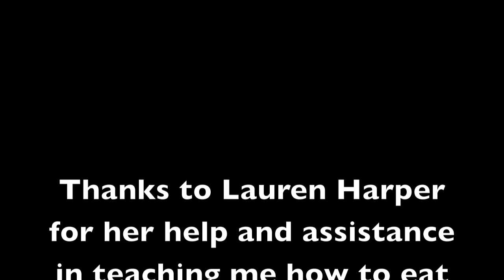Singapore #3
A hungry and irritable Beanarella explores Little India with her co-trainees!

Fellow trainee, Lauren, teaches me how to eat curry like a real Indian, using just one hand - do I succeed?! Watch to find out!